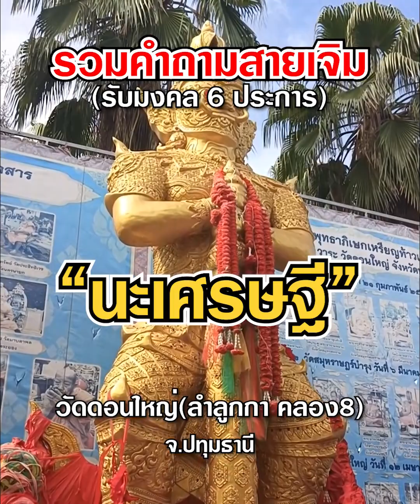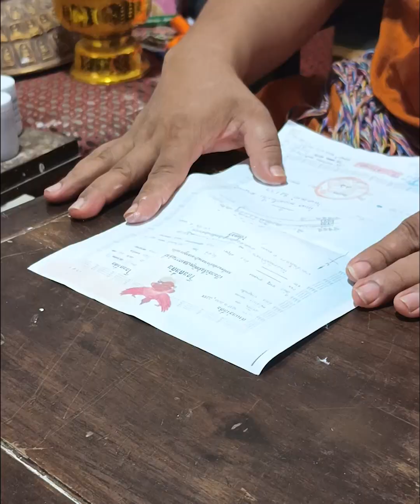สถานีความเชื่อ I มัดรวมคำถามสายเจิม นะเศรษฐี วัดดอนใหญ่